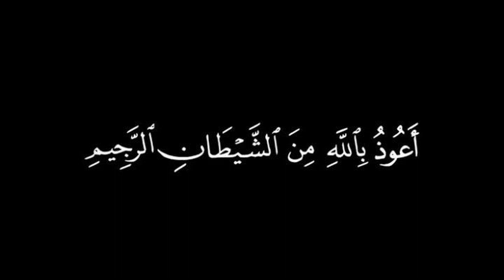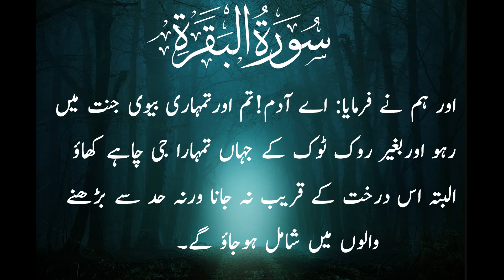Surah AL-Baqarah || Ayaat ( 21 to 35 ) || With Urdu subtitles || The Holy Quran recitation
There is another soul-touching recitation of Surah al Baqarah from verses
( 21-35).
This Surah was actually revealed upon our beloved Prophet  Hazrat Muhammad(S.A.W).
Surah Baqarah is the only Surah in the Quran that was revealed outside the physical realm, and herein lies its specialty. Moreover. Surah Baqarah also contains the famous Ayat ul Kursi, which the Holy Prophet (ﷺ).

On this channel, you will watch and enjoy beautiful and relaxing recitations of our religious book "THE HOLY QURAN".This channel is only for Islamic clips, history, bayan, and recitation.
Surah AL-Baqarah || Ayaat ( 1 to 20 )
whats app Quran Group Link